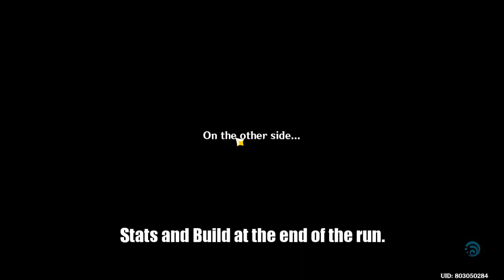Diluc Dragonstrike 1 Cycle Trio Kenki (22 Secs) | Genshin Impact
As requested Here is my attempt One Cycle Trio Kenki.

Music
Yu-Gi-Oh! 5D's: WC 2010 Reverse of Arcadia - Turbo Duel Losing Theme (Sp 12)